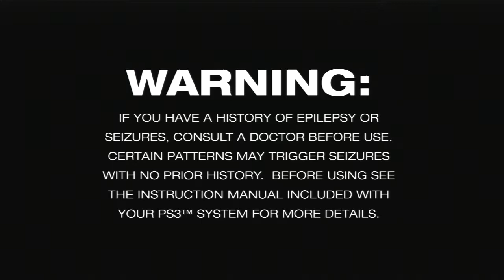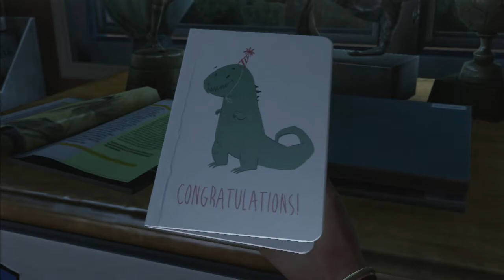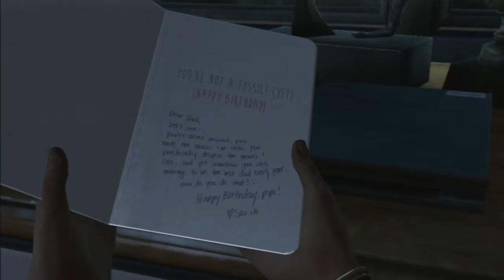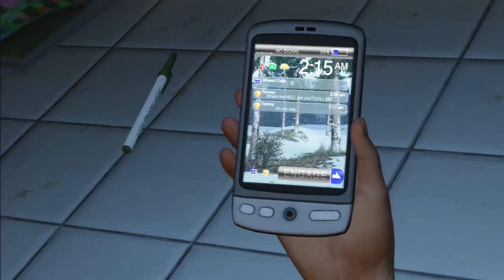The Last of Us - Walkthrough Episode 1: The Beginning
Please Read:

Hey Everyone,
This is the First Episode of my Full Walkthrough for The Last of Us!!
This is such an Amazing Game, I hope you guys enjoy the series!

Also, Shout-Out to Suazo for making these Kick-Ass Custom Thumbnails for the series!!!

Thanks,
Simbucky